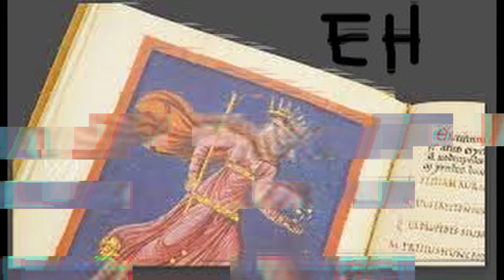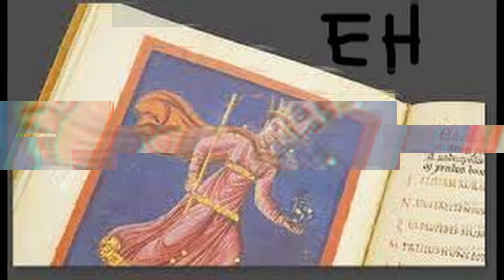äräšköitteä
... ärähytteä ... äräšköitteä ... Säämäj ... sanoi äräšköitti ... Nek-Riip